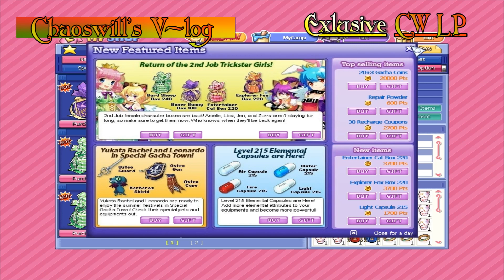CW (Chaoswill) V-log 7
This is it, the seventh vlog! And a few goofy moments along with drenching (hopefully) themes. This time I´m just doing the daily quest and hit useless enemies and walk up the Chaos Tower with CW.
I guess I had alot to say in this one. About the coming guardian videos, how I see some things etc. I just hope you guys enjoy this one as well as the rest.

Alright, over to the remixers!

S.Battle
Overclocked Remix (For shame that you have no info to show... should add some dude.)

Jago
VGMdb (No more than this. Should at least have a youtube or facebook imo.)

Nixdorux (Nicolas Ferranti - I realised it after uploading the video so I add both. I still think "Nixdorux "should have been the name in the file.)